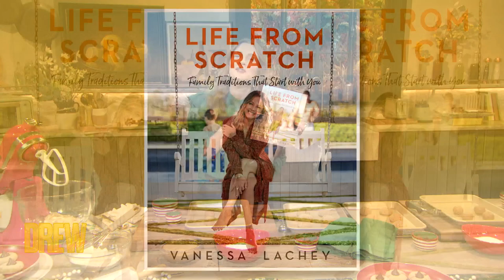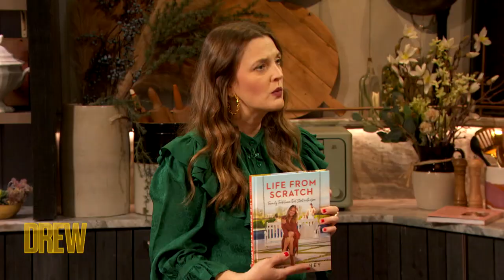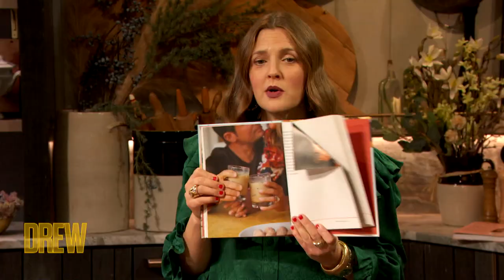Vanessa Lachey Teaches Drew Her Favorite Peanut Butter Chocolate Cookie Recipe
Vanessa Lachey shares with Drew details on her book “Life From Scratch” about how to help you guide your life's path and demonstrates how to make one of her favorite holiday recipes!

Try the recipe: To read Vanessa Lachey’s “Life From Scratch”